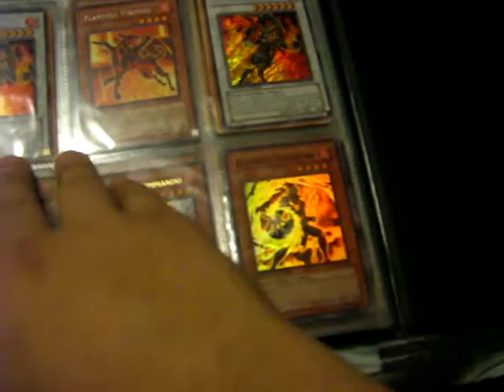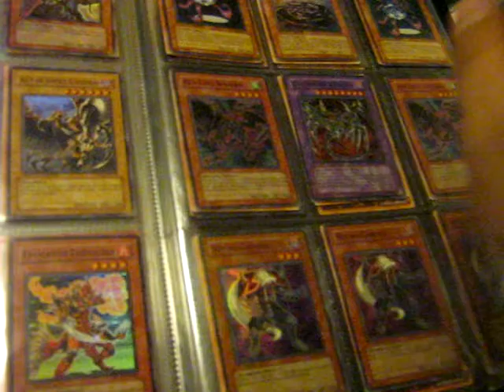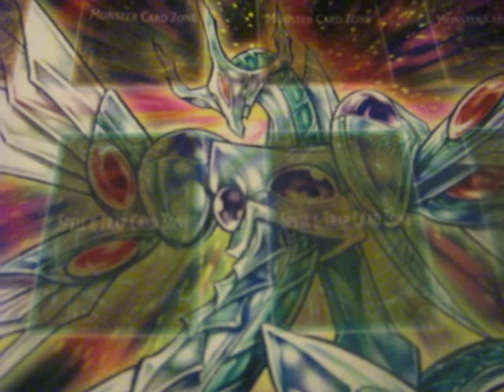I own two people's souls muhaha (quick update)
Just thought I'd remind people I still have mats for sale and or trade. and thanks to BloodyAngelHill for the trade. Also I own two souls for now. Awesome :D.